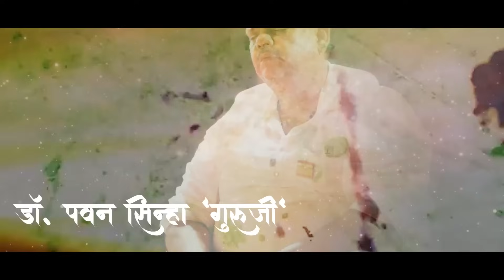आपकी संतान ख़तरे में है सावधान रहें!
Prof. Pawan Sinha ‘Guru’ ji is a spiritual preceptor, inspiring figure, philosopher, writer and an educationist. He is a 'Sadhak' of the great Rishikul Parampara and follows the path of Guru Maharaj Swami Ramkrishn Paramhans and Guruji Swami Vivekanand. He has been practicing Sadhna since when he was eight-years-old.